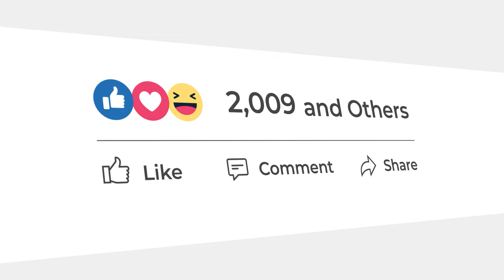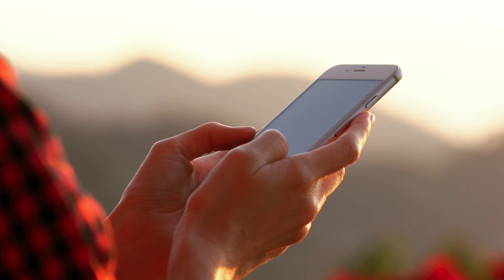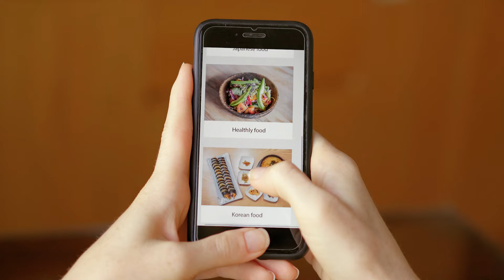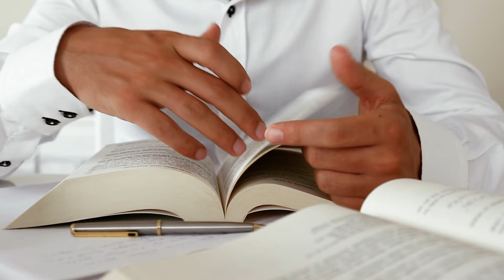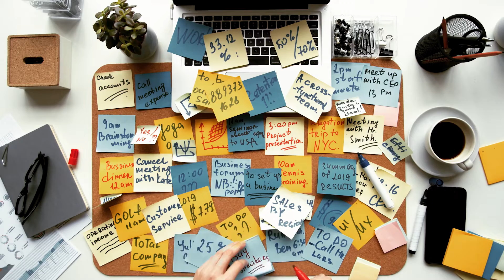You're In DANGER: The Dark Side of Dopamine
In a world of constant stimulation and instant gratification, we’re silently but steadily falling into a deep addiction.

An addiction to dopamine.

Whether its online shopping, playing games, or using social media apps, the consequences of falling into this dopamine feedback cycle is dangerous.

In this video, we look deeper into the dangers of dopamine and share why you need to start breaking the cycle today.
0:55 Dopamine explained
1:46 The evolutionary purpose of dopamine
2:51 Dopamine in the modern age
3:10 How apps are programming your mind
4:15 How games are triggering dopamine hits
4:45 How messaging and notifications release dopamine
5:33 How online shopping affects dopamine
6:23 The issue with this dopamine cycle
6:46 (Ref to instant gratification)
7:17 Why you should delay gratification
7:41 (Ref to attention spans)
8:39 How to break the dopamine feedback cycle
8:51 Method 1: Identify your triggers
9:04 Method 2: Find healthy ways to reward yourself
9:20 Method 3: Set hard limits on technology
9:35 Method 4: Be mindful to your feelings and emotions
9:56 Method 5: Be patient with yourself
😍  Help us bring more brain and behavior knowledge to the people!